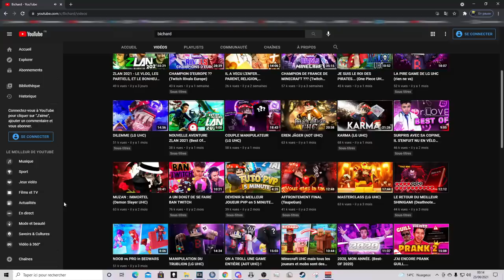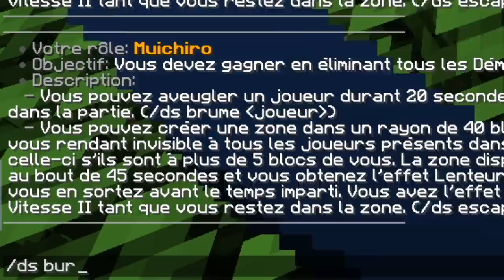BRUME - DEMON SLAYER UHC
Immortel

•➤ Demon Slayer UHC. Mode de jeu Minecraft inspiré de l'animé Demon Slayer, reprenant entre autres les personnages les plus importants de l'histoire. Muchiro, pilier de la brume, aucune idée de ce qu'il fait dans l'animé vu que je regarde pas, mais il a l'air cool donc je l'aime bien.

0:00​​ : Introduction
0:28 Cité Du Swag
0:50 Master Viewer (Pour vous)
1:50 OP Trove
3:52​​ : Minage et enquête
10:43​​ : PvP

TROVE : Les différents liens pour le jeu

✦ Musique ♫♩ :

♫♩ - ES_Are Your Being Serious - Stationary Sign
♫♩ - ES_The Lonely Sailor - Adriel Fair
♫♩ - ES_From Stardust - Christoffer Moe Ditlevsen
♫♩ - ES_A Hoax - Mary Riddle
♫♩ - ES_Serene Story 2 - August Wilhelmsson
♫♩ - ES_There Are No Heroes - Philip Ayers
♫♩ - ES_Honor at Last - Bonnie Grace
♫♩ - ES_The Triumph - Edgar Hopp
♫♩ - ES_To Valhalla! - John Abbot

✦ Pack : VALORANT PACK
Rejoins le discord, il y a un channel (Packs) avec tous les packs que j'utilise